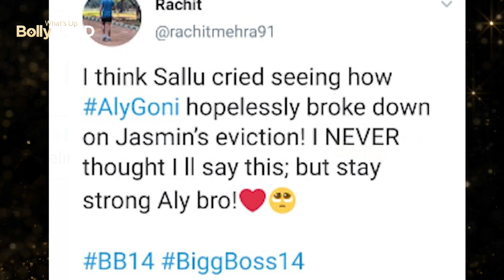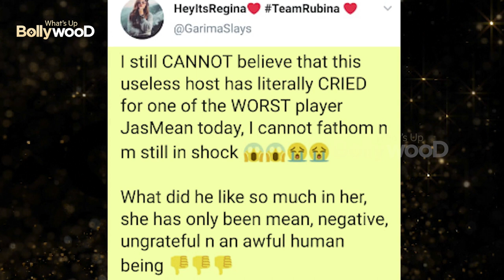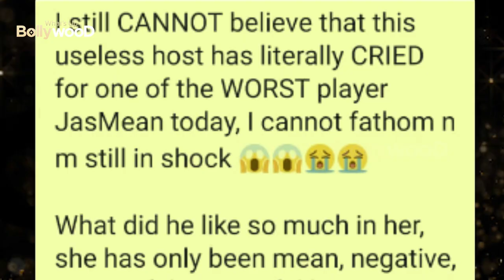Bigg Boss MOST EMOTIONAL EPISODE Salman Khan Cries Jasmin Bhasin elimination Audience not convinced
Salman Khan played the game of freeze and released with the four of them. He would take the name of one contestant while releasing and that contestant would have to walk in the box ahead in their path to the door. In the end, it was between Abhinav Shukla and Jasmin Bhasin. When Salman asked Jasmin to walk out, he was himself teary-eyed. He even apologised to her before asking her to release and revealed that she has been eliminated. After hearing the elimination results, Aly Goni was shattered. He started crying inconsolably. Aly had a panic attack as Jasmin was about to leave. The latter was emotional too and has asked him to win the trophy for her. Indeed Jasmin's eviction left everyone shocked too. The housemates were in a denial mode after the eviction

However, the fans of the show are divided over the same. Some are crushed on seeing Aly Goni's plight while some termed his reaction as fake. Some have even called out Salman Khan for crying over the elimination.